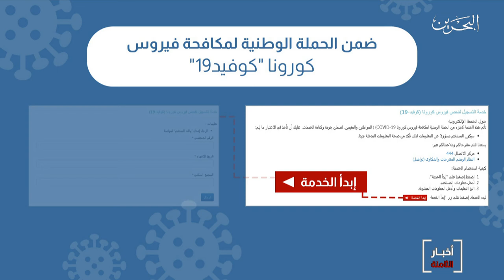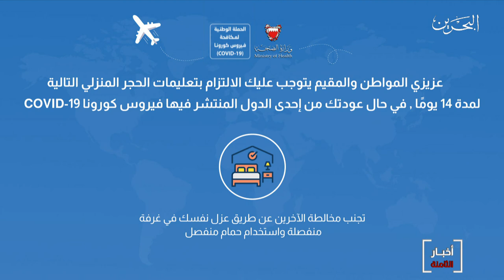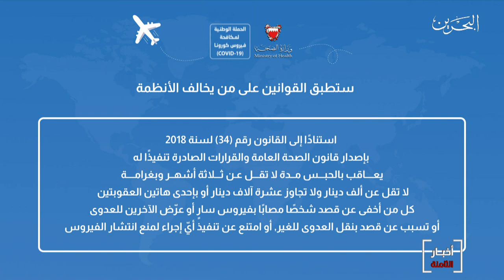البحرين مركز الأخبار : وزارة الصحة تؤكد العمل مستمر لتأمين وصول الدفعة الثانية من المواطنين